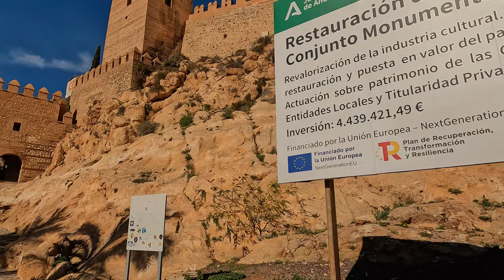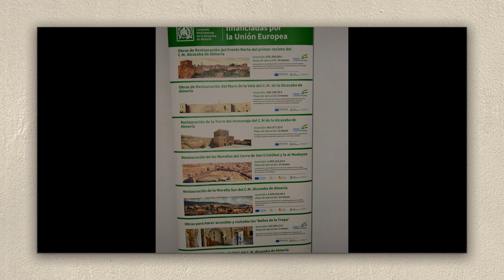BETRAPT door de BEVEILIGING tijdens het DRONEN in ALMERIA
De 10de reisvlog van onze reis door het zuiden. Elke zondag 10:00 een nieuwe vlog.